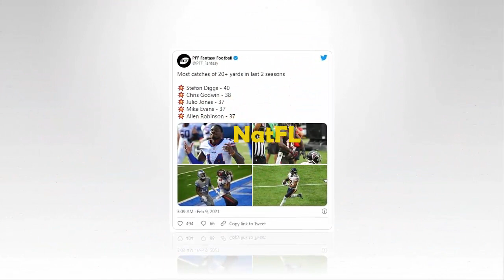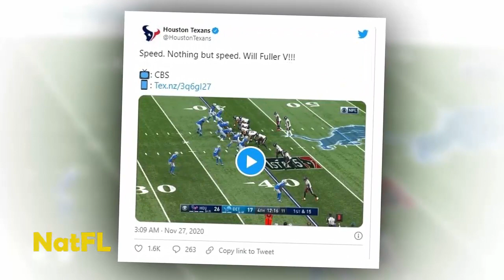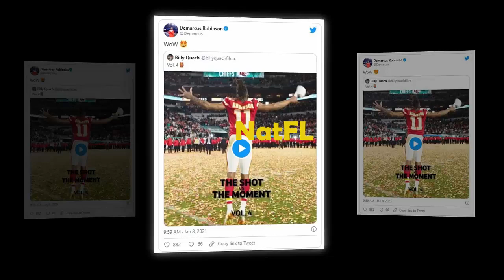NOTICE - Miami Dolphins News: 3 players Free Agents who could help provide a jolt to Miami Dolphins